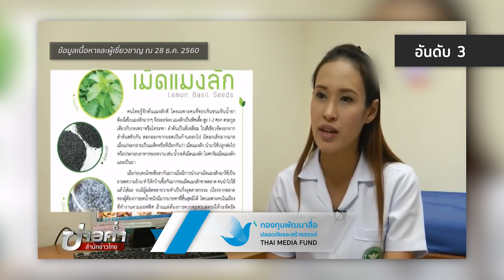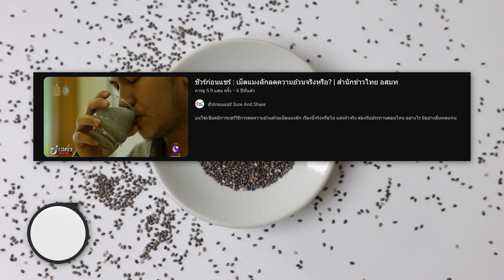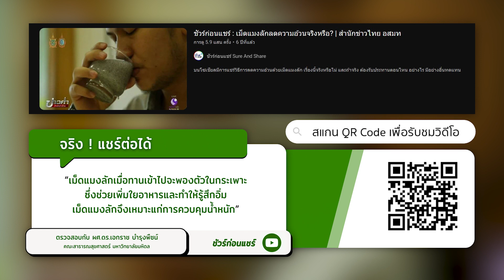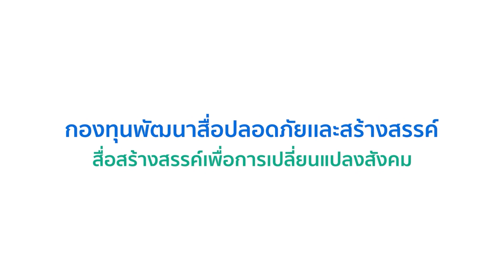ชัวร์ก่อนแชร์ CHECK-LIST : 5 เรื่องฮิต สูตรอาหารลดความอ้วน จริงหรือ ?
บนโซเชียลมีการแชร์เกี่ยวกับอาหารลดน้ำหนักไว้มากมาย บ้างก็ว่าดื่มน้ำผึ้งผสมมะนาวช่วยลดน้ำหนัก บ้างก็ว่าแตงโมแก้เลือดอุดตัน แถมยังทำให้ไม่อ้วนอีกด้วย ?!

ผศ.ดร.อาณดี นิติธรรมยง
สถาบันโภชนาการ มหาวิทยาลัยมหิดล

คุณสง่า ดามาพงษ์
ที่ปรึกษา สมาคมโภชนาการแห่งประเทศไทย

รศ.ดร.รัชนี คงคาฉุยฉาย
ผู้อำนวยการ สถาบันโภชนาการ มหาวิทยาลัยมหิดล

แพทย์แผนไทยกิตติยา ขันทอง
แพทย์แผนไทยปฏิบัติการ
โรงพยาบาลแพทย์แผนไทยและการแพทย์ผสมผสาน (ยศเส)

ผศ.ดร.เอกราช บำรุงพืชน์
คณะสาธารณสุขศาสตร์ มหาวิทยาลัยมหิดล